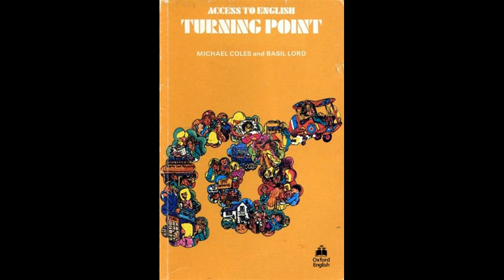Turning Point Chapter 08 Complete